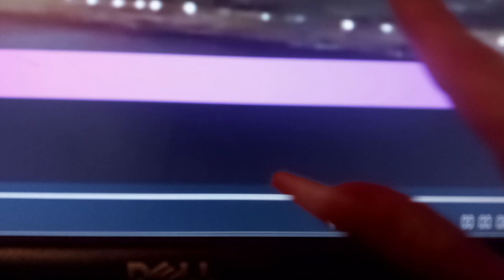BABY QUINTONS SPIRIT.. HERES YOUR PROOF! 👻